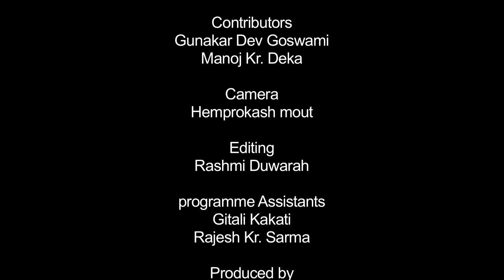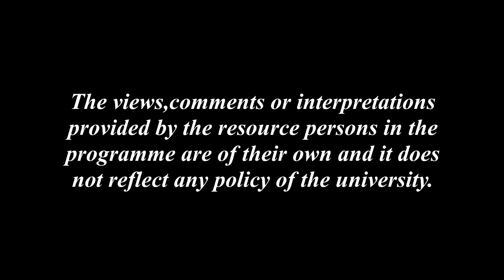OJAPALI_2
Contributors: Gunakar Dev Goswami and Manoj Deka
Camera: Hemprokash Mout and Rashmi Duwarah
Editing: Rashmi Duwarah
Programme Assistants: Gitali Kakati, Rajesh Kr. Sarmah